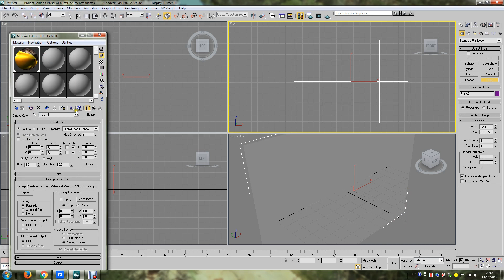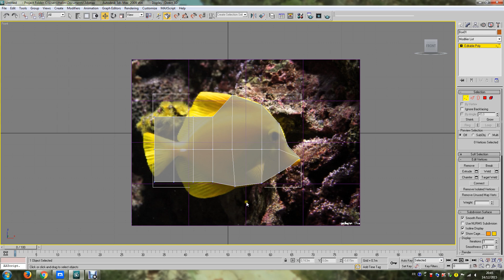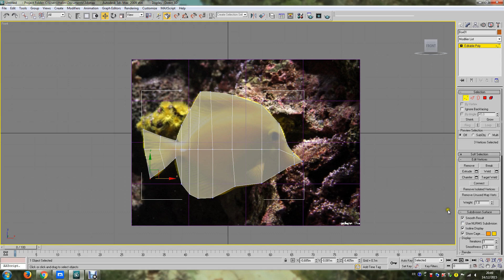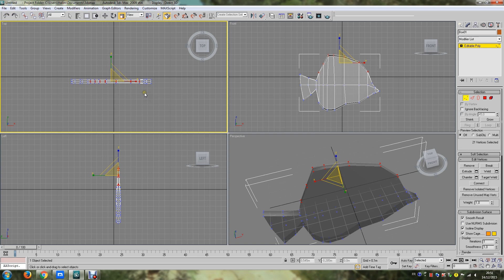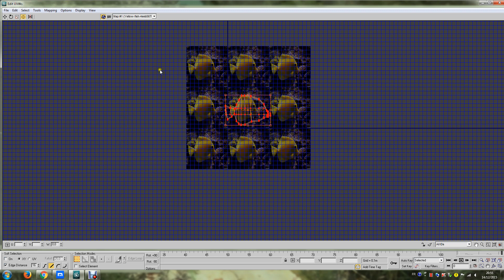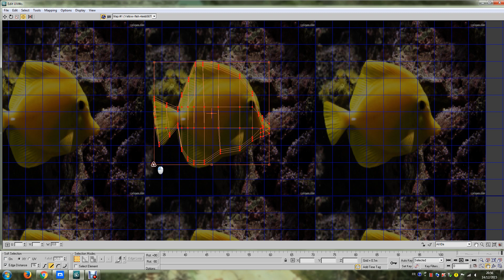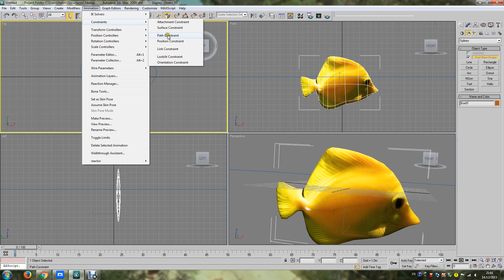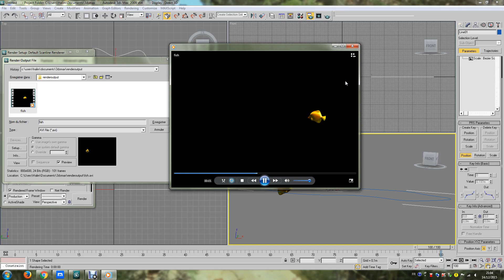Modeling and animating a fish in 3Ds Max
3Ds Max tutorials
Modeling, texturing and animating a yellow fish in 3Ds Max
low poly modeling
دروس تعليم الثري دي ماكس
نمذجة وإكساء و تحريك سمكة